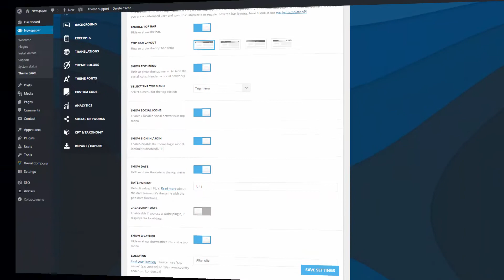Newspaper 8 - Bring Weather on Your WordPress Website with a Beautiful Widget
Whether it’s beautiful sunny days, a mysterious morning fog knocking on your window or maybe just a warm, refreshing rain in the afternoon, each moment has its own appeal. Discover the joy of foreknowing what the weather is planning for you!

Newspaper 8 is connecting the dots between creativity and technology, enabling you to do and see more. It lets you accomplish everything with ease, helping you to be more creative. Enjoy building your website in a smooth and rewarding digital experience!

Discover the art of publishing with the Best News Theme we have ever built!

Be the first to get tagDiv  latest news!